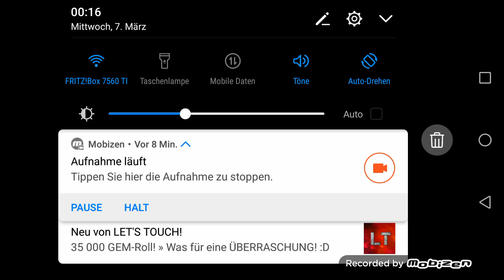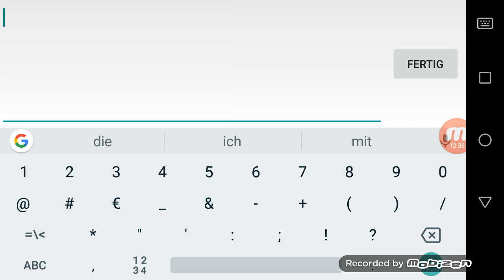Castle Clash (German) Weltboss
Castle Crisis neigt sich dem ende zu. Und wie immer endet es mit dem bekanntem Erz-Dämon.